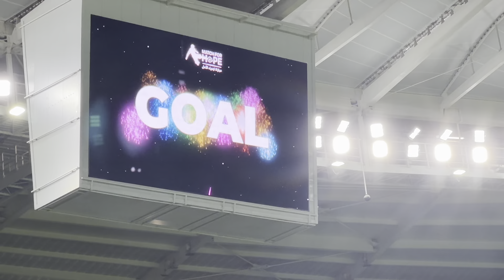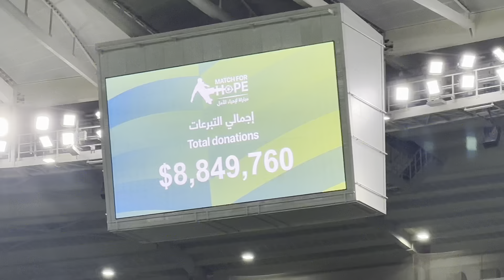Match For Hope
MATCH FOR HOPE IS NOT JUST A GAME; IT'S A CONCERTED EFFORT TO RAISE FUNDS FOR ESSENTIAL EDUCATION TO CHILDREN AND YOUNG PEOPLE MOST IN NEED, PARTICULARLY IN REGIONS AFFECTED BY CONFLICTS, DISASTERS, OR   POVERTY. Highlights of EAA’s work include assisting over 15 million people, enrolling 12 million out-of-school children, empowering 2.6 million individuals through training, revitalizing 20,727 classrooms, constructing 5,572 schools, and refurbishing 10,247 water, sanitation and hygiene (WASH) facilities.
Match For Hope aims to build on the legacy of the FIFA World Cup Qatar 2022™, using the power of football to raise global charitable funds to give disadvantaged children hope for a better future. A RIVALRY LIKE NO OTHER
JOIN CHUNKZ AND ABOFLAH AS THEY GO HEAD TO HEAD IN THE MATCH FOR HOPE @ahmedbinalistadium. Stars like @AboFlah @Chunkz @HarryPineroTV ​⁠ by@justriadhTV @angryginge13 @TheWingroveFamily @AjShabeel @seanfreestyle @JohnnyCarey98 @VuJae @anders_hofman @xDuttinho @aburob @Aitch @ammarkandil8225 @JaehanKim66 @taiyojr.10 @YungFilly @HANODYAWESOME @KristenHanby @sharky @samychaffai @Agent00gaming @YesTheory @caspar ​@OfficialSV2 @Amine_Radi @DannyAarons @MarkitosTOYS @thogden @IShowSpeed davidvilla robertocarlos kaka makelele drogba and more stars get participated with total number of spectators more than 33000 with total donation collection of $8849760.